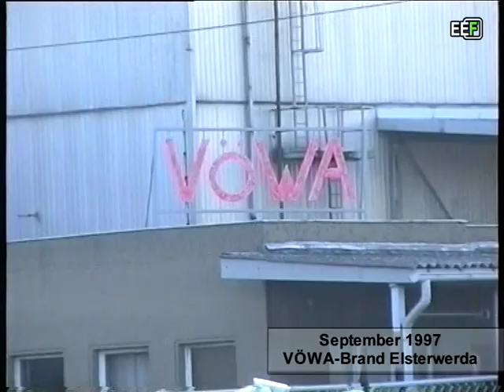Brandkatastrophe Plattenwerk Elsterwerda September 1997